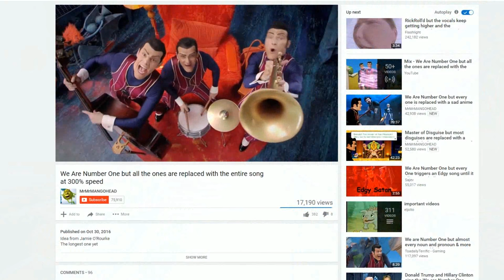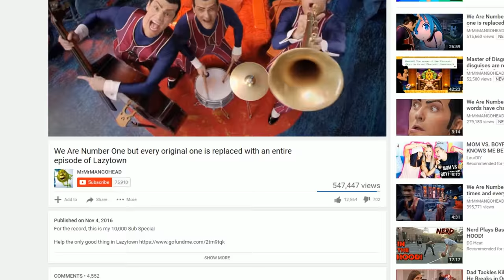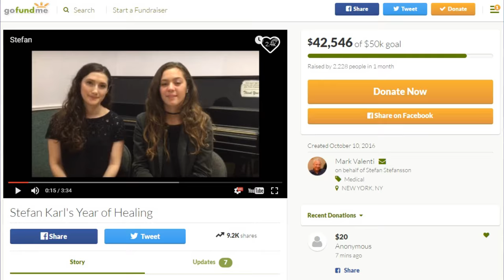POSSIBLY THE MOST MEANINGFUL MEME ON THE INTERNET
Lazytown Memes are taking over. Let's look at the song "We Are Number One" and find out why it's all over YouTube.
Also, sick Overwatch gameplay.